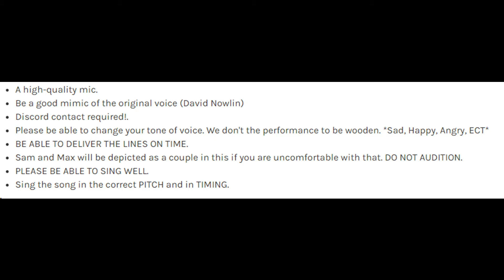*CLOSED* SINGER/VOICE ACTOR NEEDED NEW SAM AND MAX BASED PROJECT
We are in need of a singing/talking voice for Sam in a cover of A Lovely Night. If you are interested please check out the casting call. Also apologies for another hilariously stupid ad. I just like making ads that are dumb but appealing! Anywho enjoy the video and please check the casting call or suggest it to a friend who might be able to do it.

Where else you can find me can all be found on linktr.ee